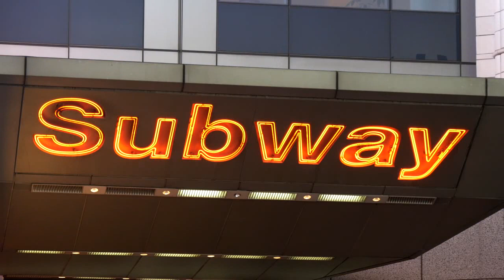Illuminated Subway Sign in Times Square New York 三好多加也